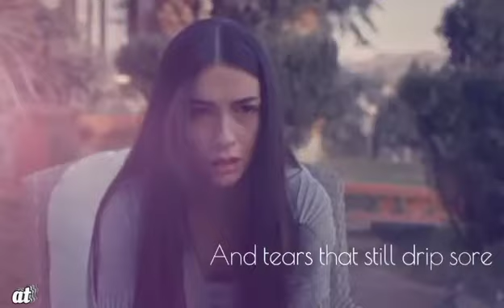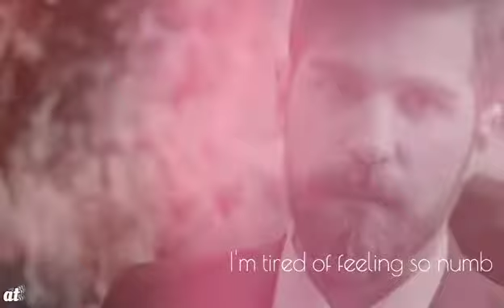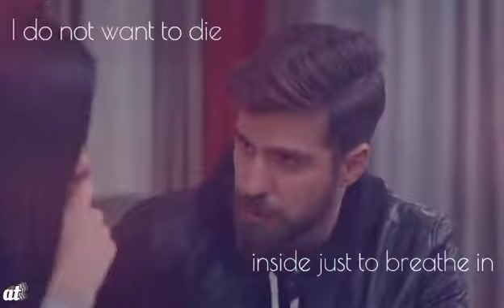Iskender & Cicek - Cut (Alev Alev)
Song: Plumb "Cut"